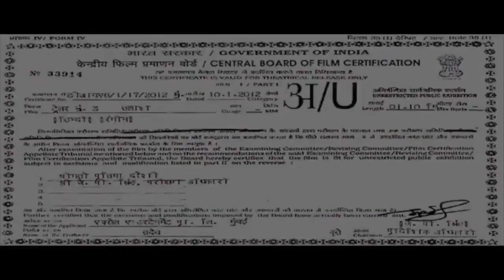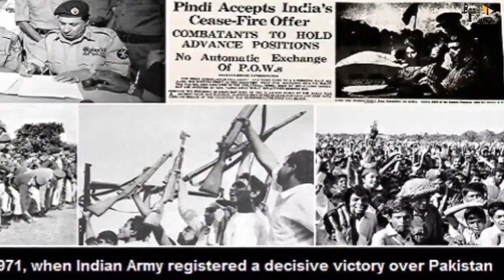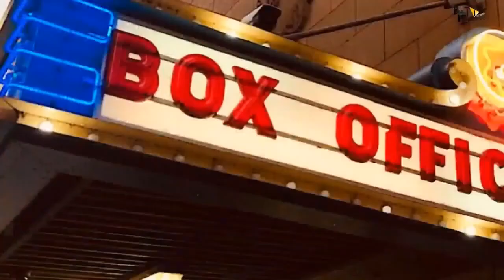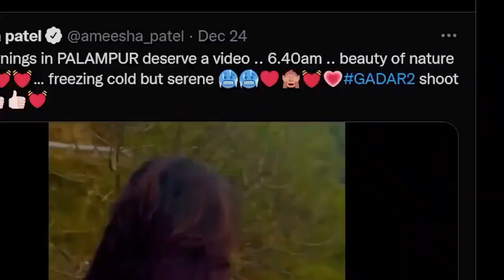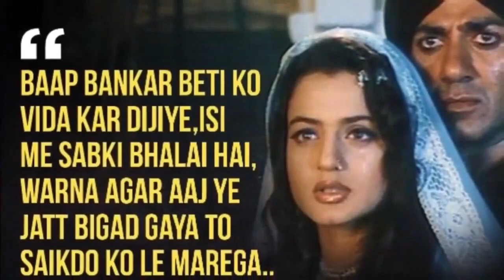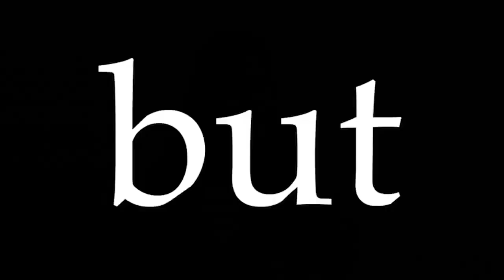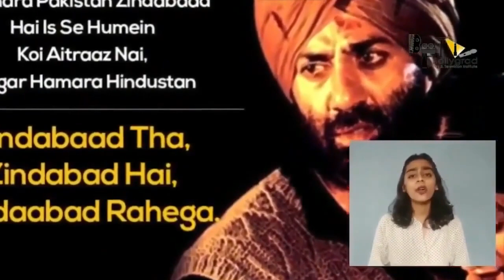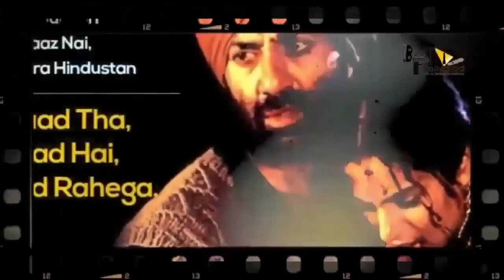Gadar 2 | Full Movie HD facts 4K | Sunny Deol | Ameesha Patel | Utkarsh Sharma | Anil Sharma | 2023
After two decades the wait is finally over!
Announcing the biggest ever sequel in Indian cinema. Presenting to you the motion poster of Gadar2.

Starring Sunny Deol, Ameesha Patel, Utkarsh Sharma
Zee Studios Presents
Produced by Zee Studios and Anil Sharma Productions
Written by Shaktiman